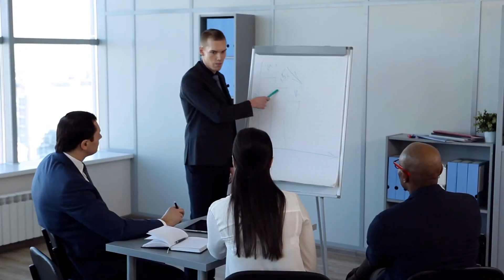[C1] Nano Mashin - 한중월야 audiobooks audio novelfull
Novel: NANO MASHIN
Chapter: 1
Author: 한중월야
Genre: Sci-fi